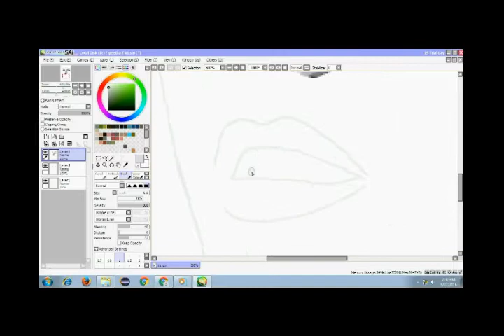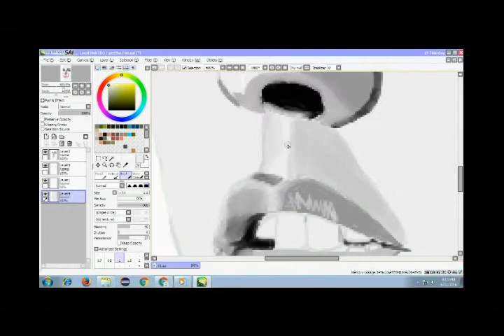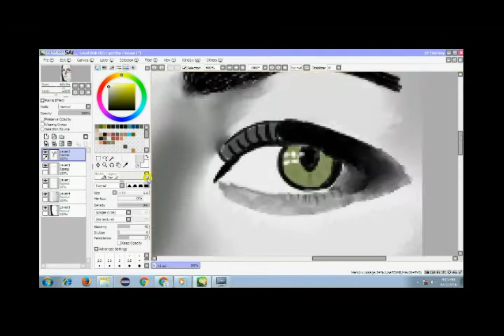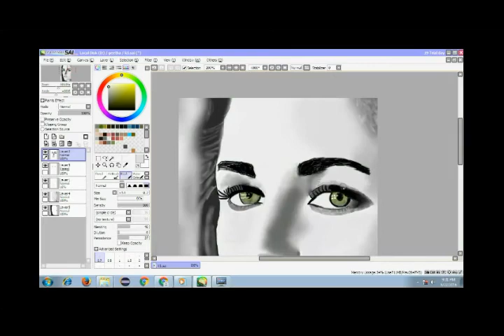Drawing Kristen Stewart using mouse [ digital art ] realistic portrait on PaintToolSAI by Meher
Drawing realistic portrait of Kristen Stewart..i've used PaintaToolSAI for this portrait..this took me 1 hour 30 minutes to draw..if you enjoyed watching this video,then don't forget to like,comment and subscribe :D :3 :D..Thank you